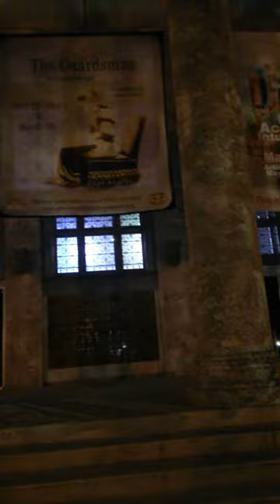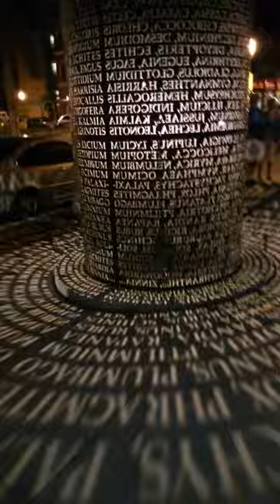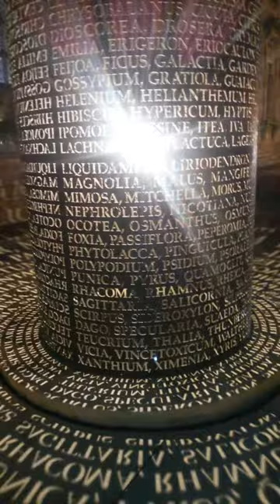VENTA Y COMPRA DE CASAS,APTOS Y LOTES BUENOS ,BONITOS Y BARATOS